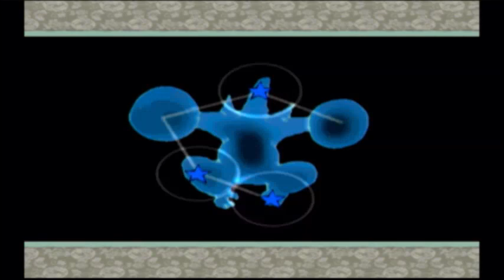Okami! - 12 - The Darkness In Tsuta Ruins!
Heya everybody! and welcome to a new project! I'm going to be playing Okami! a awesome Japanese mythology game, that is one of my favorite games of all time. Hope you all enjoy!